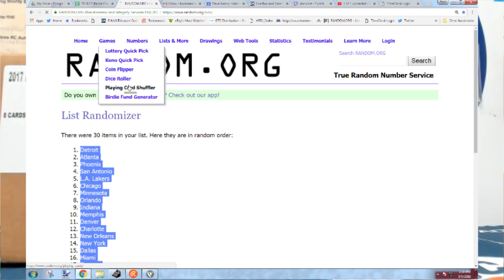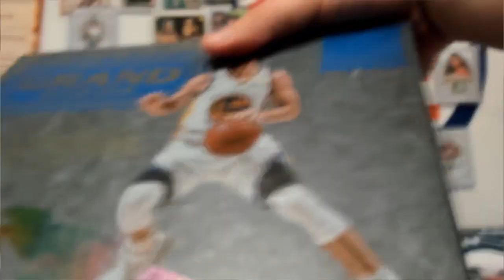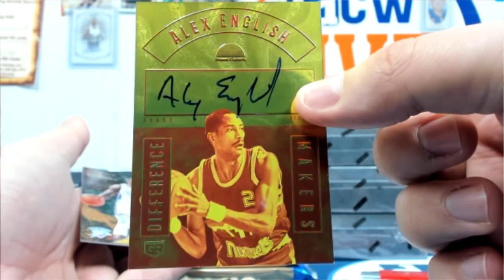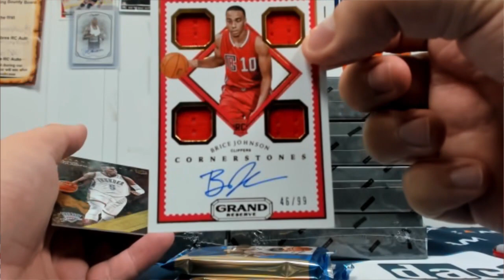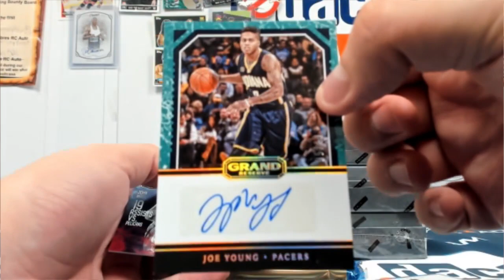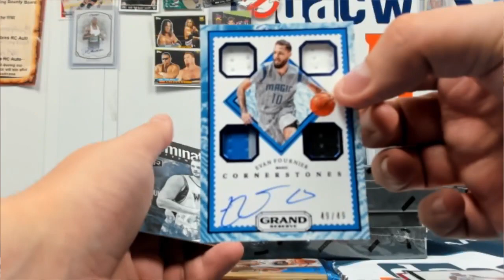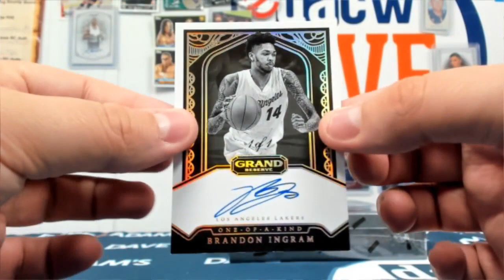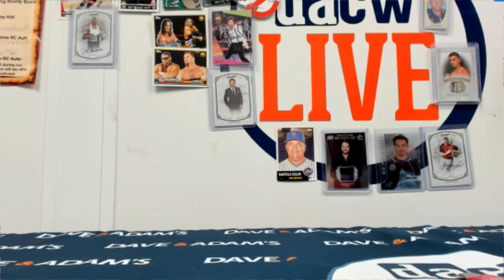2016/17 Panini Grand Reserve Basketball 8-Box Case- DACW Live 30 Spot Random Team Break #16